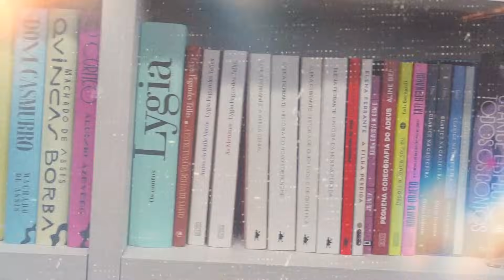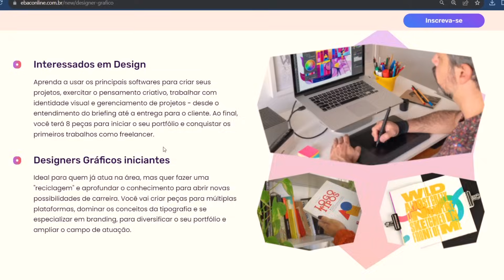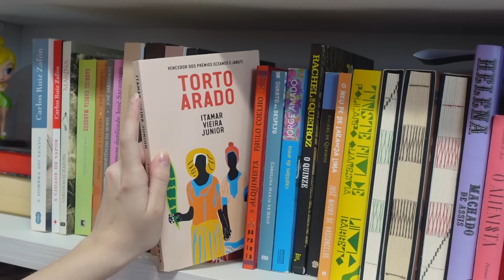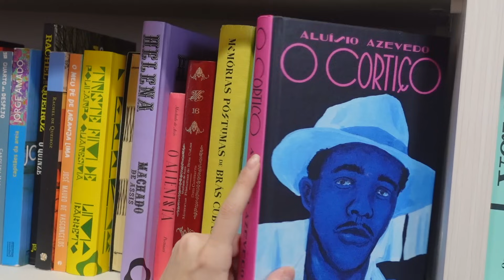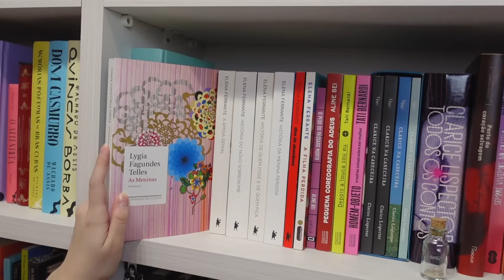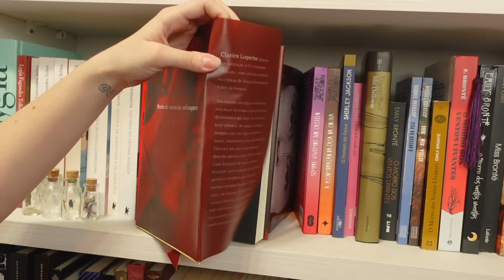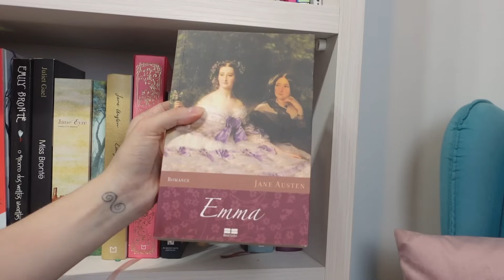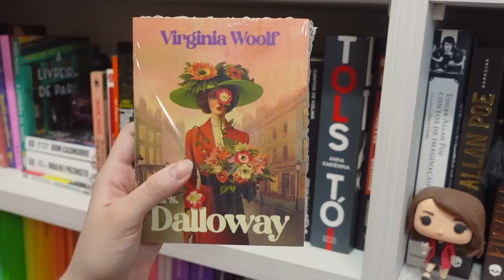Tour pela estante - Livros clássicos e literatura nacional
💰 Use meu cupom e garanta R$ 200 de desconto na EBAC: 200BEATRIZ

💜Compre livro na Amazon com meu link comissionado e ajude muito o canal!

💜 caixa postal✰ beatriz paludetto | Caixa postal 8738, 86020980, Londrina-PR

💜 lista de desejos